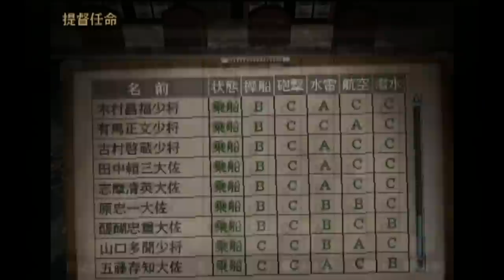▼ [ 提督の決断4PK2 PS2版 ] 大日本帝国プレイ 第23話 「米軍の待ち伏せ」アメリカ軍６個艦隊と交戦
プレイも終盤になってきました。
これまでPC版の提督の決断は何度もクリアしてきましたが、PS2版に関しては、昔も含めて初めてのような気がします。
アメリカ軍は本拠地東海岸で戦力を増強しているのかなと思いきや、なんとメキシコに大艦隊を終結させていました。
たしかに資源の確保の意味でもメキシコは確保しておきたい要衝ではあるので、しっかり予想しておくべきでした
迂闊に飛び込んだため、大損害を受けながらも攻略を進めていきます。

ちなみに明日には帰国です。。。バンコクがやっぱり１番好きです。。。